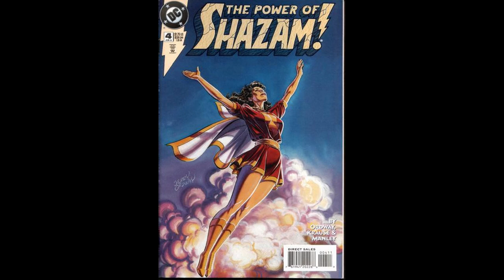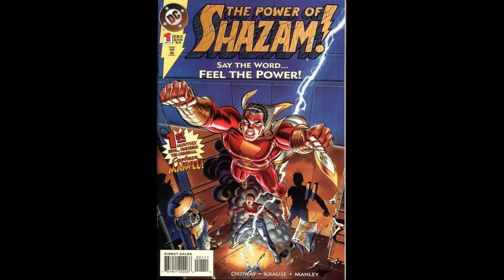Mary Marvel: DC Character History (Ep.10)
SHAZAM! Billy Batson is not the only person who has this power. In fact there are about eight people who have this power and Mary Bromfield is among that list. Mary is one of the more popular characters to wield the power of Shazam just behind Billy Batson. Mary Marvel was the first female spin-off of an already existing character and has had great stories surrounding her, including one major plot involving Darkseid.

Music played in the video: [FREE] Dark Trap Beat "Backwards" (Prod. NetuH)